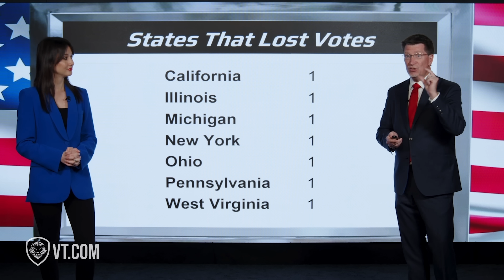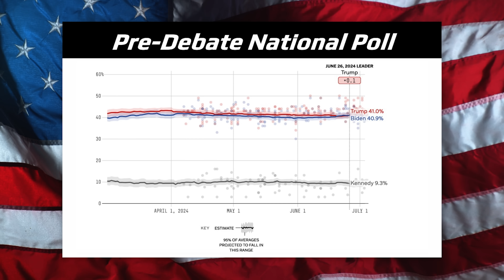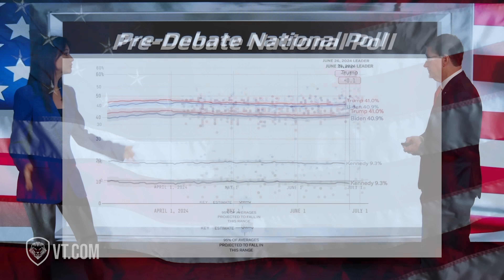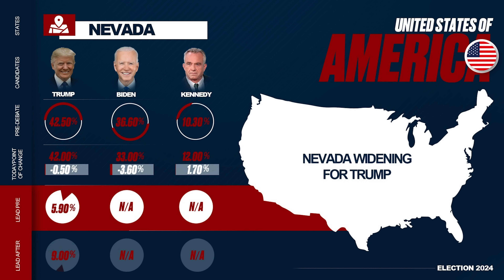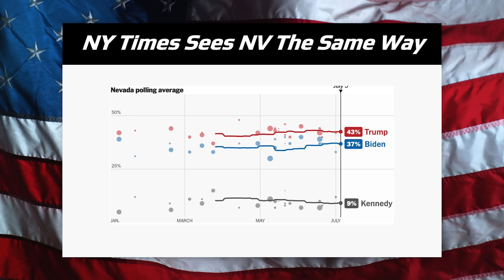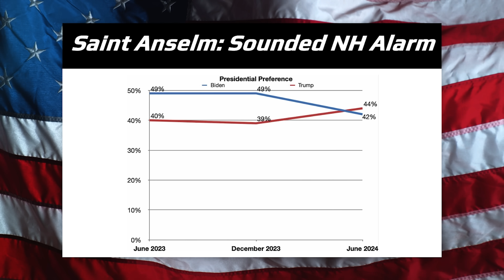The Decision 2024: Countdown to the Presidential Election | Ep. 1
Valuetainment proudly presents a brand new series: The Decision 2024. Join Tom Ellsworth, the Biz Doc, and Amy Dangerfield every week as they delve into the latest political polling data. Using Valuetainment's cutting-edge analytics, they provide you with the most up-to-date information and insights in the countdown to the pivotal 2024 election.

Chapters:
00:00 - Intro
00:25 - Battleground States
02:44 - Pre-Debate National Polls
04:11 - Post-Debate National Polls
05:13 - Deep Dive into NV & NH
09:50 - Valuetainment Call
11:47 - Outro

Purchase tickets to The Vault Conference 2024 featuring Patrick Bet-David & Dwayne "The Rock" Johnson